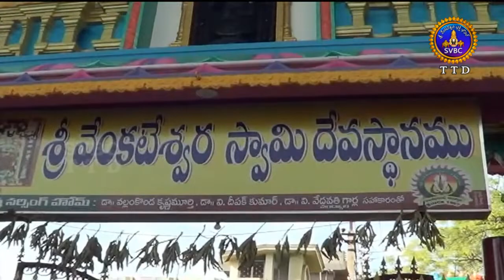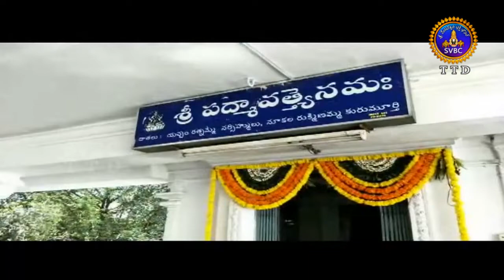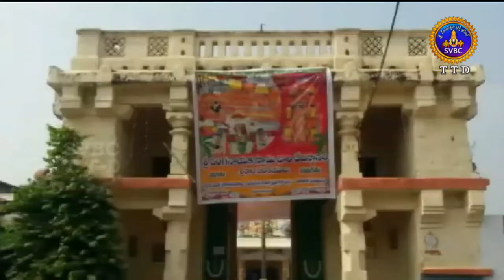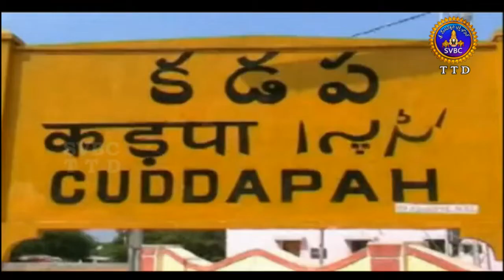ఆధ్యాత్మిక విశేషాలు | 1 గంట | Adhyatmika Viseshalu | 1 Pm | 05-01-19 | SVBC TTD